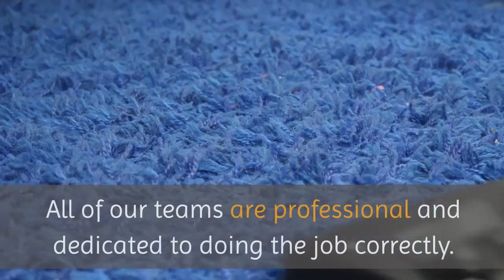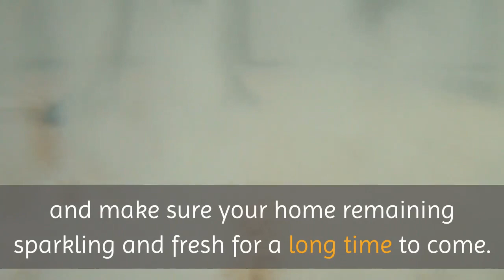Rug cleaning near me Dobbs Ferry | Westchester Carpet Cleaning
Westchester Carpet Cleaning

We believe that customer service is our top priority, which is why we are constantly looking for ways to improve our cleaning techniques and equipment, to make sure your house is left clean and fresh, at the most competitive price. Westchester Carpet cleaning has been serving the people of Westchester for over twenty years now.

We offer a wide variety of services, including carpet and area rug cleaning, upholstery and drapes cleaning, and fine rug repair. We also provide a water damage restoration service and a 24/7 call-out for sewage back-ups and post-fire care.

We understand that our work requires detail to attention and proper knowledge, to ensure your items remain in good shape for years to come. We always take care to use exactly the right cleaning product, apply the right level of water pressure or repair an item in a specific way. All of our teams are professional and dedicated to doing the job correctly.

Our well-trained, expert crews have only one aim – to give your carpets the best possible care. For this reason we offer all of our clients a free, on-site, no-obligation quotation. We will come to your home, and examine your carpet in detail, then discuss with you the different options available and find one with which you are happy. We aim to carry out all of our jobs quickly and efficiently. Let us keep your carpets free from dirt and stains and make sure your home remaining sparkling and fresh for a long time to come.